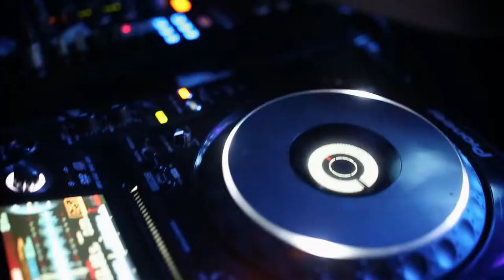HECTOR ROMERO • SUNight + HE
Il connubio perfetto tra due realtà totalmente diverse ma parallele. SUNight e House Equipe sono lieti di presentarvi un evento GRATUITO con una special guest d'eccezione.

• Guest star
| HECTOR ROMERO |
• Open act
Ciccio Merola (Lovedeejay)
Mario Garofano (HE)
• Live Percussion
DiEmme
• Hosting:
Marco Maietta

MALLORCA calling
\\ SELEZIONI UFFICIALI STAFF MALLORCA 2016 //